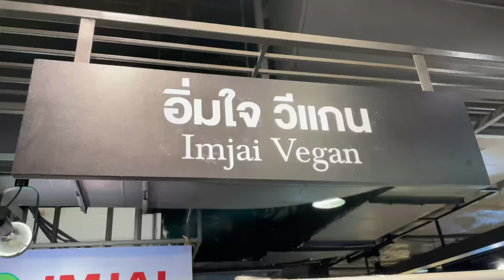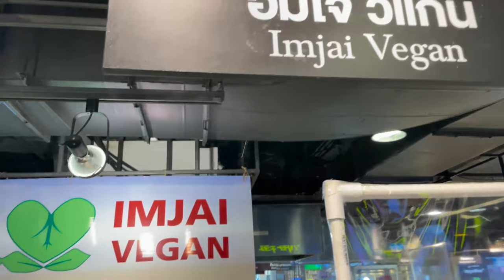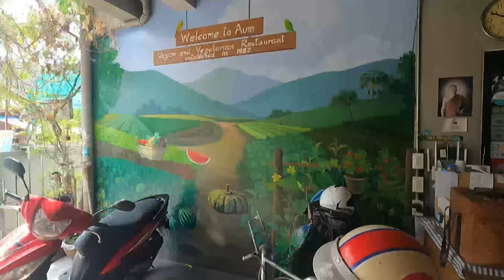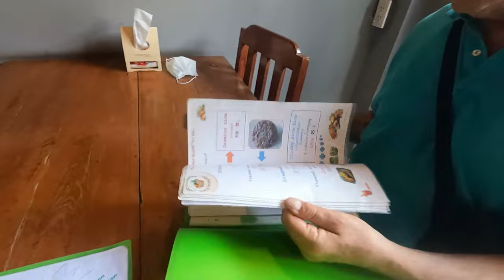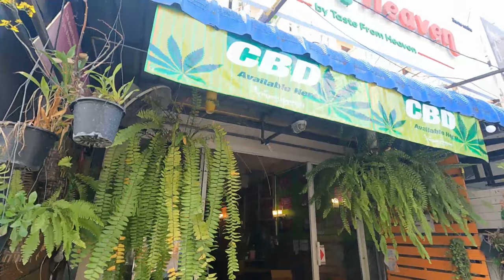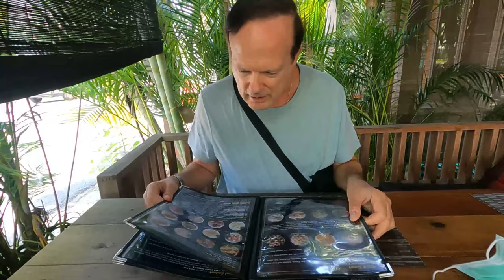HEALTHIEST RESTAURANTS in Chiang Mai, Thailand - Cheap and Delicious!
HEALTHIEST RESTAURANTS in Chiang Mai, Thailand - Cheap and Delicious! Join us from 2gethersomewhere as we spend 5 lunches eating at our favorite and healthiest veggie restaurants in Chiang Mai, Thailand. You don't have to be a vegetarian or vegan to love these restaurants, because the food will be delicious for anyone. Muesli bowls with fresh fruit, yogurt and honey; khao soi, Chiang Mai's favorite dish; massaman curry wraps and sushi with brown rice and veggies; and mango-banana pancakes or fruit smoothies for desert! Come along with us during our 5-day lunch tour to discover these inexpensive, yet delicious places to eat in Chiang Mai!

↠ GoPro 3-Way Grip, Arm, Tripod
↠ GoPro Replacement Batteries(3-Pack) and 3-Channel LED USB Storage Charger
↠ 2TB Hard Drive USB
↠ DJI Mavic Mini Combo Drone
↠ All Music Used in this Video comes Best Copyright-Free Music - Try it Free!).